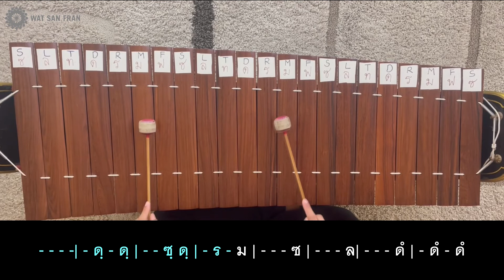เพลงชาวไทย ระนาดเอก | สื่อการสอนดนตรีไทย | WSF School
วีดีโอนี้จัดทำขึ้นเพื่อเป็นสื่อประกอบการเรียนการสอน ของโรงเรียนวัดซานฟรานธัมมาราม เมืองซานฟรานซิสโก รัฐแคลิฟอร์เนีย ประเทศสหรัฐอเมริกา

ผลิตสื่อวิดีโอโดย:
Wat San Fran School
2645 Lincoln Way,

ผู้จัดทำขอสงวนสิทธิ์ในการนำภาพ เสียง หรือส่วนประกอบใดๆของวีดีโอนี้ไปใช้โดยไม่ได้รับความยินยอมหรือขออนุญาต หากท่านมีคำถามเพิ่มเติมติดต่อได้ที่